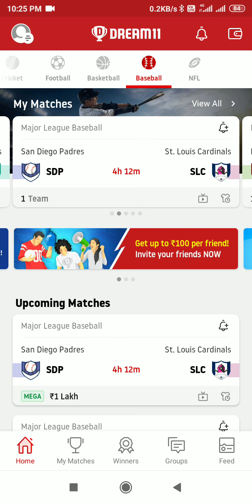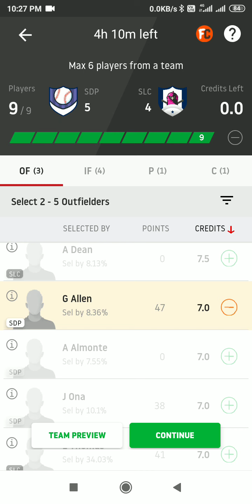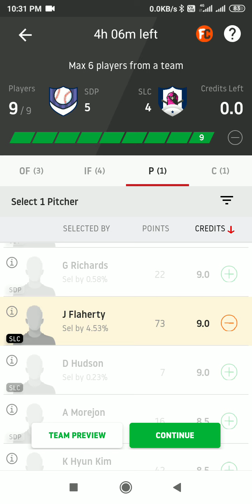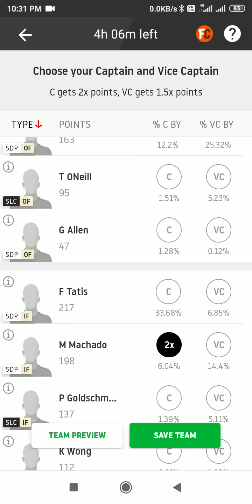SDP vs SLC Dream11।।SDP vs SLC।। SDP vs SLC Baseball।।major baseball league।।SLC vs SDP।। Dream11।।